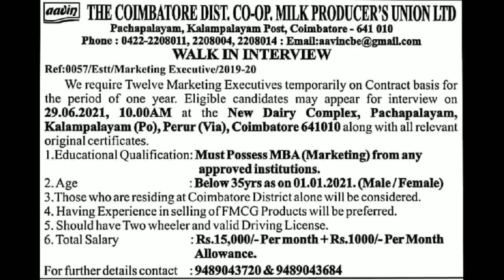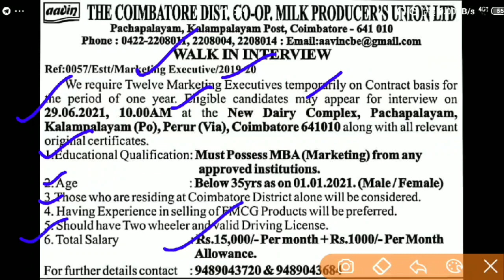ஆவின் நிறுவனத்தில் 15 ஆயிரம் ஊதியத்தில் வேலைவாய்ப்பு